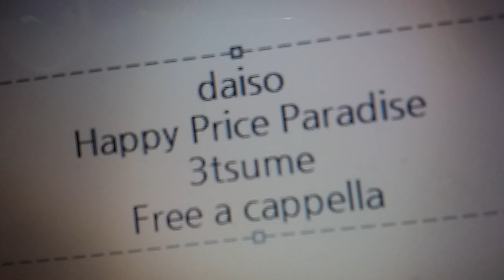ダイソー 歌 - ハッピー プライス パラダイス - 3つ目のバージョン Free a cappella フリーアカペラ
ダイソー歌 ハッピープライス パラダイス3つ目のバージョン